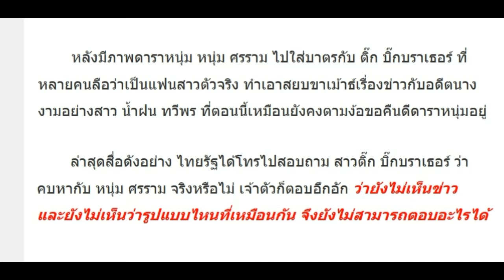ติ๊ก บิ๊กบราเธอร์ พูดแล้ว! หลังโดนจับโป๊ะแอบคบ หนุ่ม ศรราม!